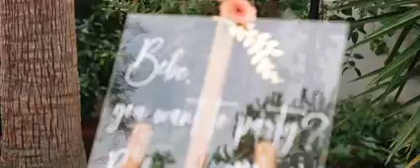Ibiza Wedding video by Hidden Treasures Ibiza. - bespoke wedding planners in Ibiza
Ibiza weddng by Hidden Treasures Ibiza, Ibiza wedding planner of celebrities, sportsmen and wonderful couples from all over the world. Wedding decoration and styling  inspiration from Ibiza wedding planning service. Experts in Ibiza weddings for 10 years, creating beautiful weddings, villa weddings, beach front weddings, rustic weddings, and elopements all on the island of Ibiza. This wedding video is by Wedding Video Ibiza. We styled this wedding with a rust, terecotta, gold and nude colour palette to compliment the bridesmaids dresses and brides personal taste.